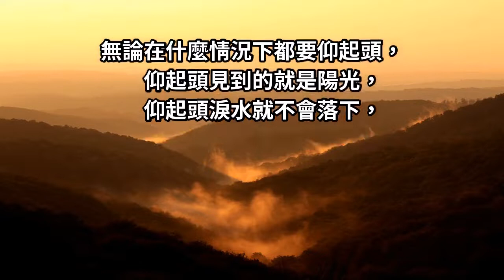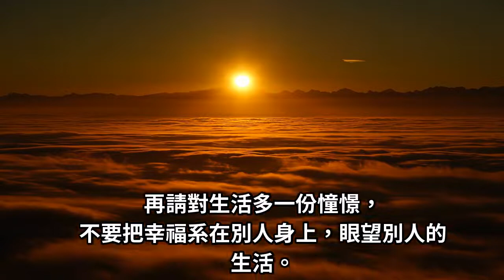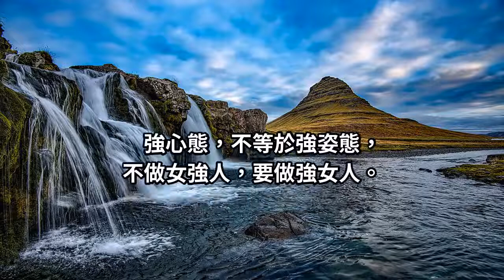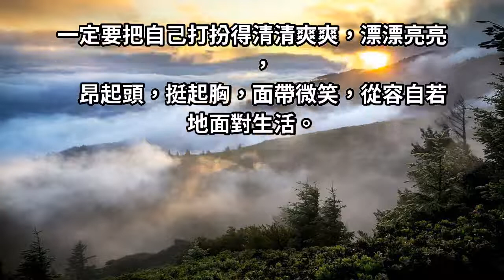女人要的幸福很簡單！一千人追你，不如一人疼你！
40歲之前，姿色是女人的事業，40歲之後，事業是女人的姿色。要知道，尋找一棵大樹好乘涼，不如自栽自養自乘涼。你自己強，比什麼都強...